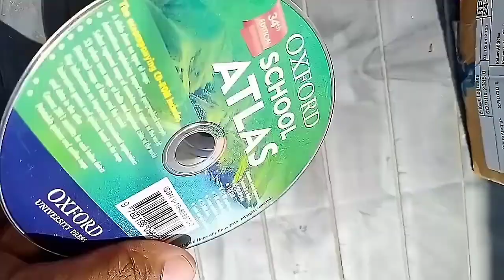Air pellet Vs DVD 📀 CD player with air rifle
Hy guys